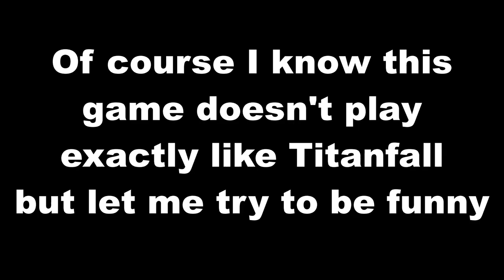[200th video] Late Night Mech Fights | Hawken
I made a video on this game back in 2021, and that video is kinda trash. This video is much better than that one. Also I was surprised that I got into a game at 3AM.

- Ole! - Conker’s Bad Fur Day
- Live Worms - Josh Lippi & The Overtimers
- Intro Broken Silence - Foxy Brown